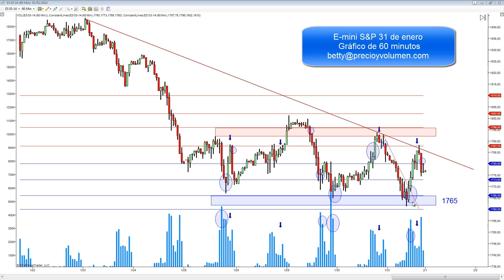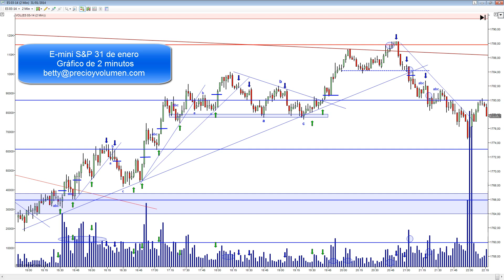Gran desplazamiento al alza desde mínimos.Sesion EminiSP 31 de enero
Sesión de intención alcista con un desplazamiento de más de 20 puntos desde los mínimos importantes que ha tenido el precio en la zona de 1766, al inicio de la sesión, hasta el primer nivel de resistencia, una hora antes de finalizar la sesión, donde se giro a corto hasta aproximarse al segundo nivel de soporte. Seguimos dentro del rango que nos ha dejado el precio en las últimas 4 sesiones. La operativa en acciones, futuros y forex contiene un riesgo sustancial y no es para todos los inversores. Lee en el siguiente enlace la divulgación completa de riesgos: